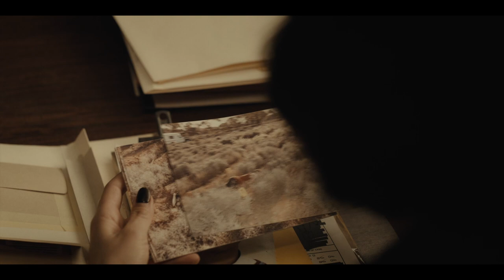Acorn TV Original | Mystery Road: Origin | Official Trailer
It’s 1999, and Constable Jay Swan, played by charismatic Mark Coles Smith, arrives at his new station. Fresh from the city and tipped for big things, Jay might be the new copper, but he’s not new to this town.
The prequel to the beloved Mystery Road series premieres on Acorn TV September 26.